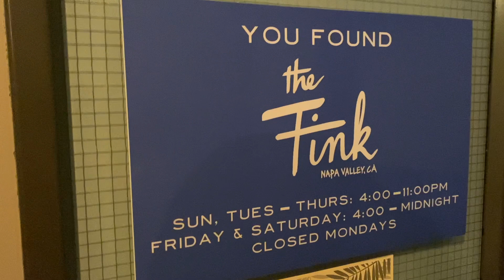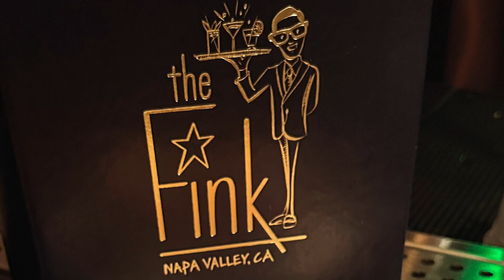The Fink Music & Images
One of the neighborhood kids asked about making a promo for us while learning to edit video on the computer. Not too shabby!
Here's a look at some of the fine music, fab food, and distinct drinks to be enjoyed at The Fink, downtown Napa's neighborhood bar for the world traveler.
Come on over and Have a Drink with The Fink!